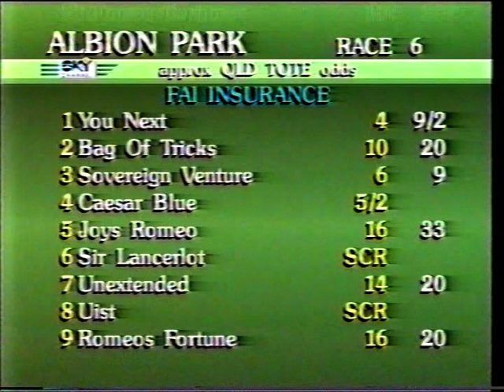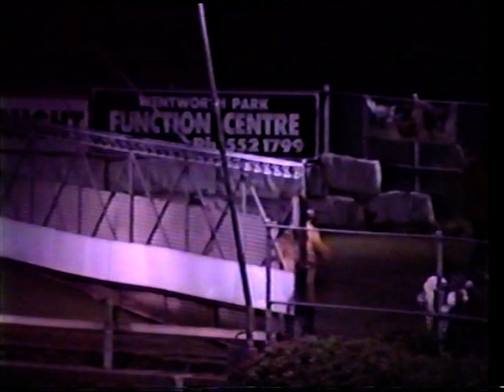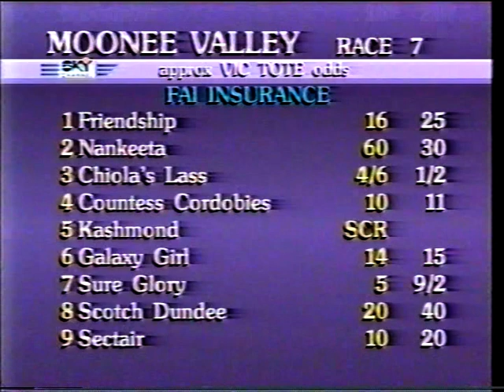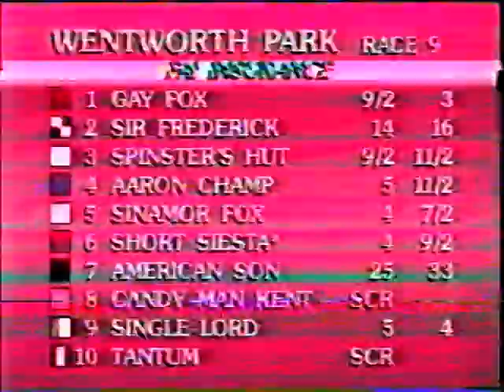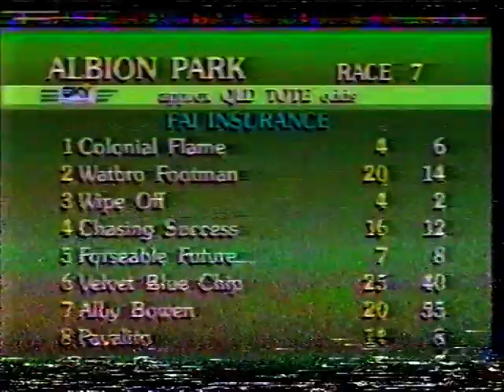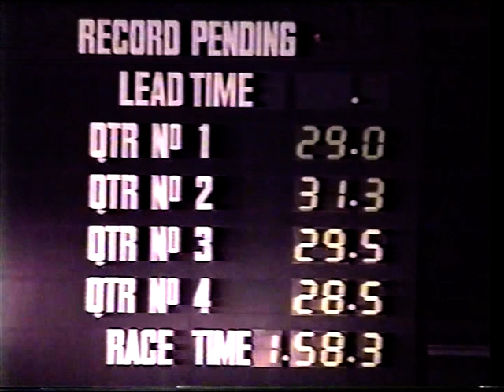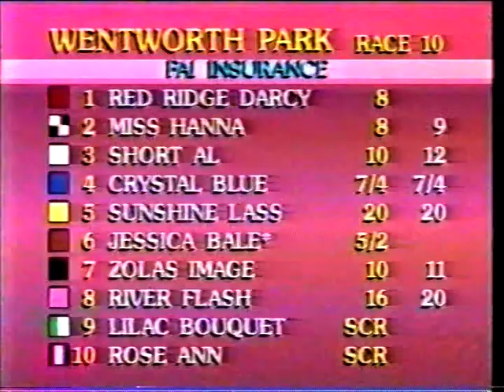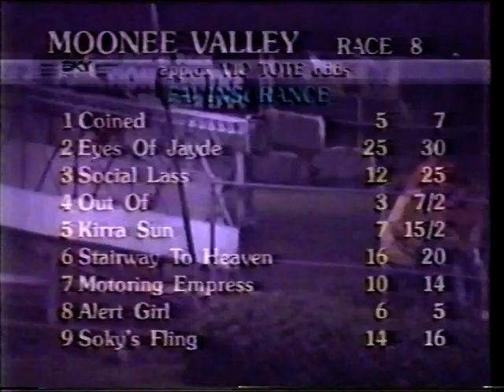Sat Night 6 July 1991 Pt 4